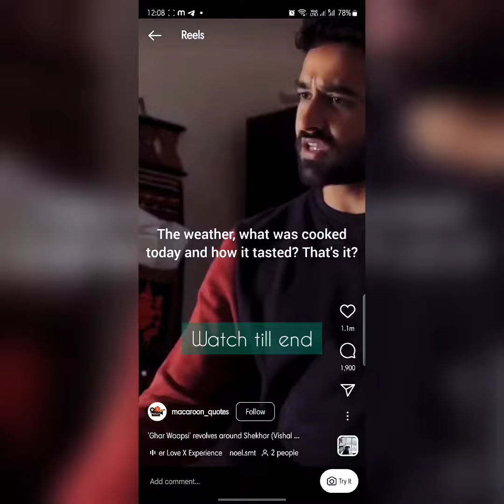PARENTING IN INDIA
Parenting in India is undergoing a huge shift anc that shift arises changes and the resistance to change. A dialectical thinking needs to be set in place to reduce these conflicts and extreme situations for both new parents and their children.
Show Credit: Ghar Wapsi on @JioHotstar